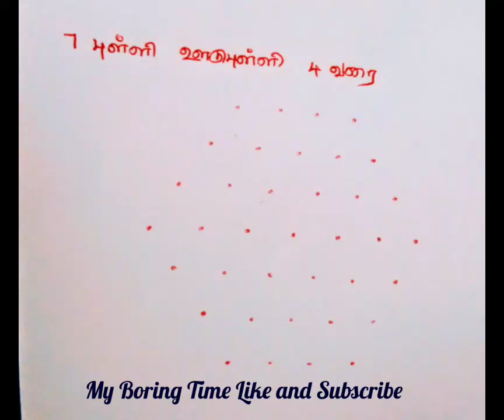7*4 Cute and Simple Flower Rangoli designs with step by step pictures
Step by step pictorial representation of simple kolangal